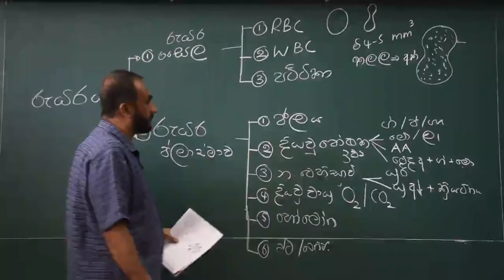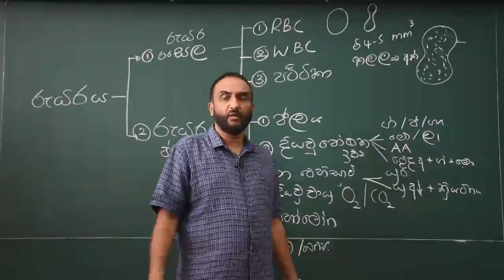A/L Biology | Nissanka Weerasekara | Overstudying Is no Good for Exam | ළමයි බොරුවට නටනවා වැඩී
Nissanka Weerasekara සර් කියන්නෙ මහනුවර Biology කරන සුපිරිම සර් කෙනෙක්. කට පාඩම් නොකර බයෝ ගොඩ දාගන්න විදිහ උගන්නන සුපිරිම සර් කෙනෙක් තමා මේ.  හරියට තියරි එක ඔලුවට දාගන්න ආසාවෙන් බයෝ ඉගෙනගන්න කැමතිනම් ඔයත් මේ සර්ගෙ පන්තියට ගිහින් බලන්න,

Biology - Nissanka Weerasekara